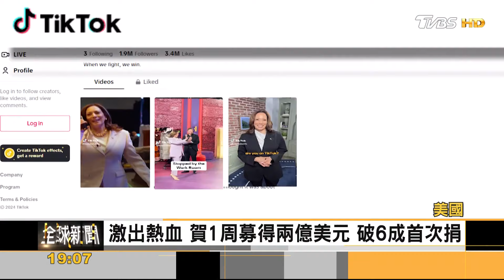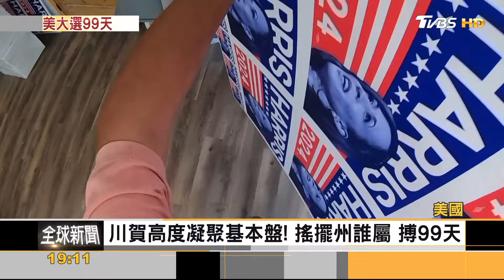川普恐被扯後腿? 范斯是最糟糕副手人選?｜TVBS新聞